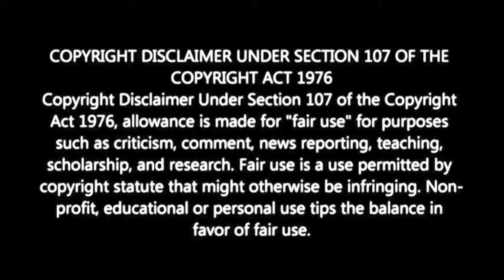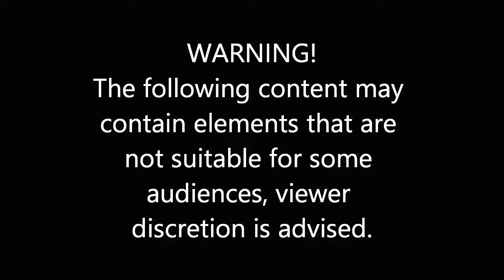Gladiator II | Official Trailer (2024 Movie) Reaction